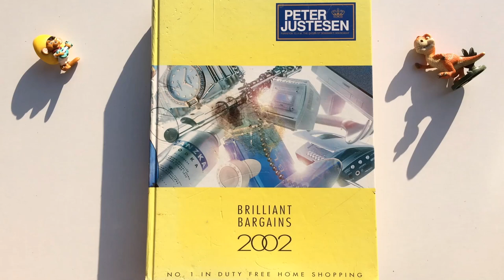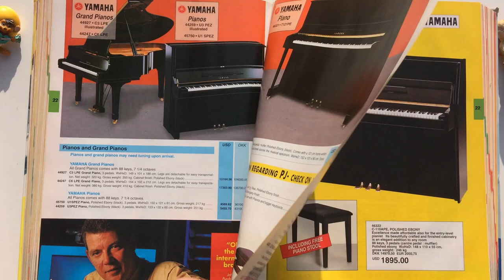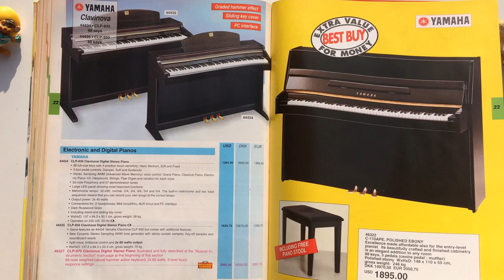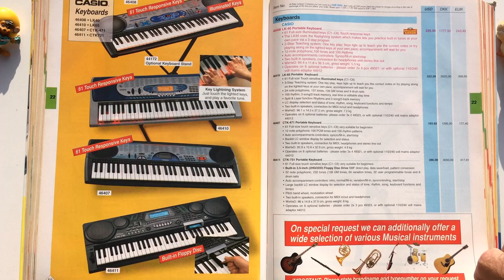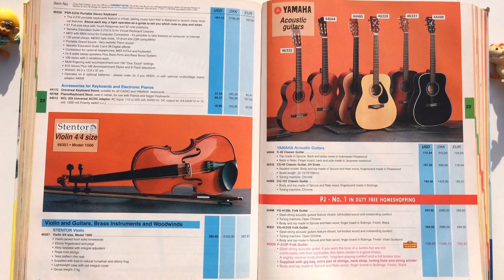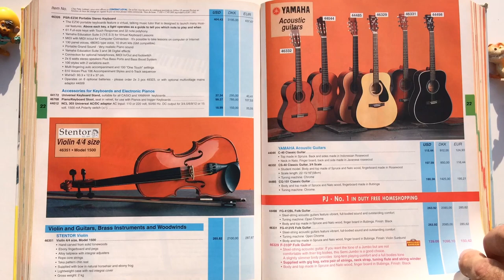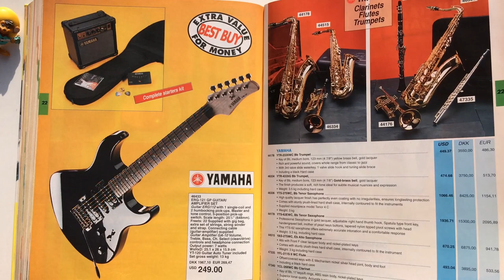Catalog 2002 Casio Yamaha | Keybord/Grand Pianos/Acoustic Guitars/Violin/Clarinets/Flutes/Saxophone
Catalog Peter Justesen 2002 contains: Musical Instruments, Keybord, Grand Piano, Digital Pianos, Benches, Acoustic Guitars Amplifier, Violin, Clarinets, Flutes, Saxophone, and more accessories...Brands Casio Yamaha...
All the products in this catalog were very well chosen, good quality, good price, even better than all the representatives of Top Audio-Video brands from all over the world.
They have the price list in Danish kroner, Euro and US dollars USD. Peter Justesen Company A/S’s assortment contains more than 10,000 items from well known international brands and offers the most comprehensive choice of short and long-term durable goods at highly competitive prices.